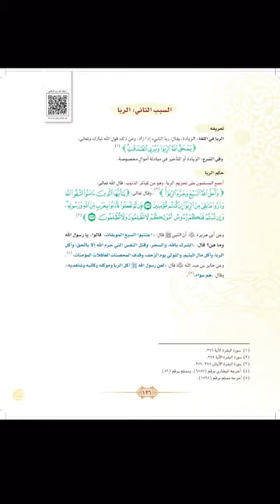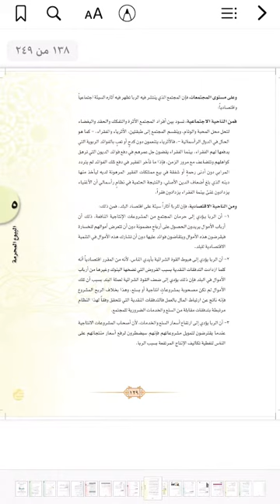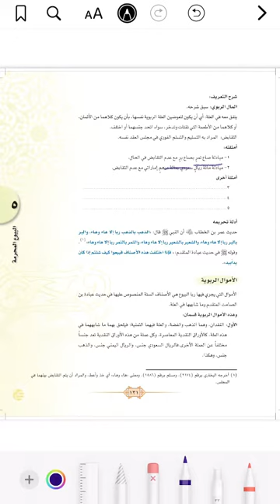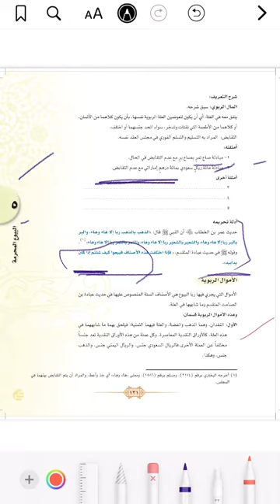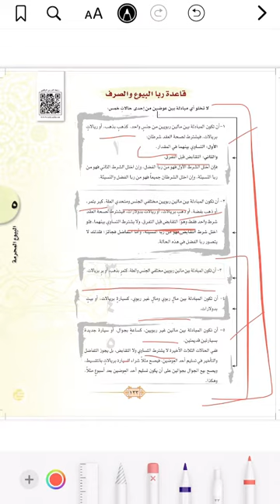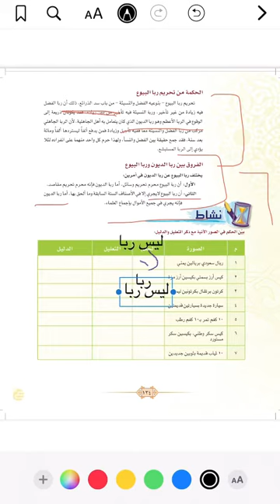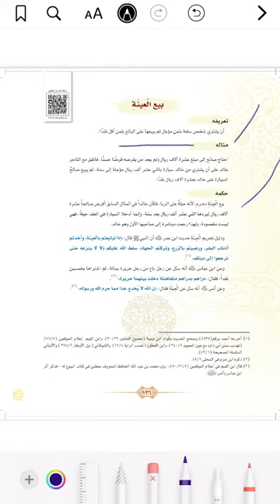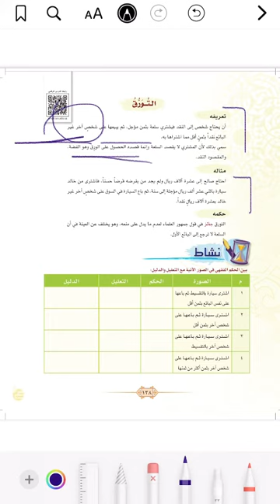فقه 1 الربا وانواعه وبيع العينة والتورق